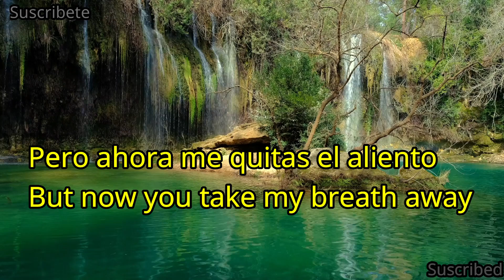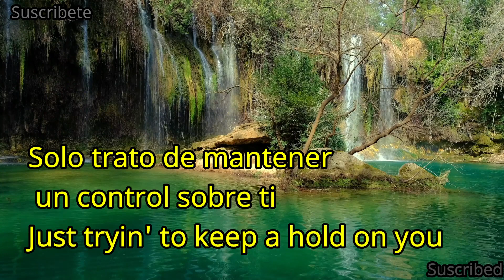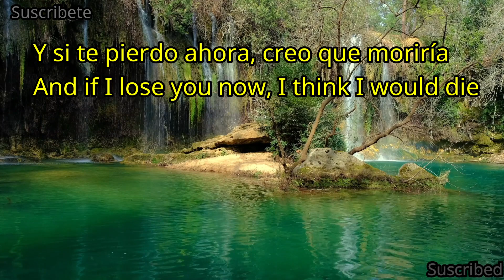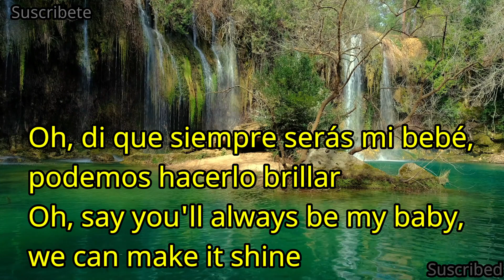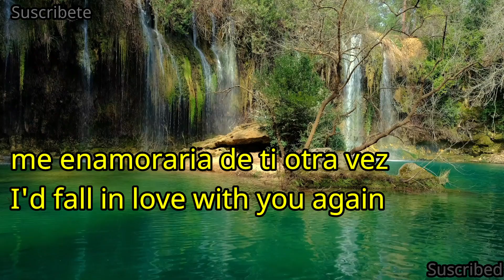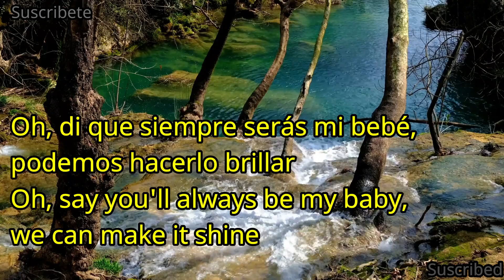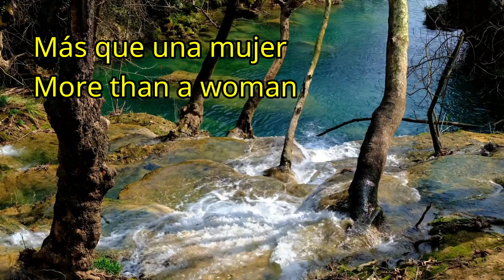More than a woman The Bee Gees lyrics español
Oh, girl, I've known you very well
I've seen you growing every day
I never really looked before
But now you take my breath away
Suddenly you're in my life
Part of everything I do
You got me working day and night
Just tryin' to keep a hold on you
Here in your arms I found my paradise
My only chance for happiness
And if I lose you now, I think I would die
Oh, say you'll always be my baby, we can make it shine
We can take forever, just a minute at a time
More than a woman
More than a woman to me
There are stories old and true
Of people so in love like you and me
And I can see myself
Let history repeat itself
Reflecting how I feel for you
Thinking 'bout those people then
I know that in a thousand years
I'd fall in love with you again
This is the only way that we should fly
This is the only way to go
And if I lose your love, I know I would die
More than a woman to me (oh, so much more)